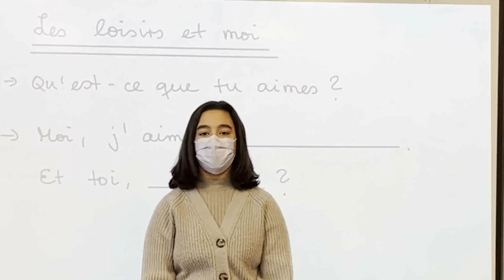Die SKS Blomberg (2022)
Imagefilm zum (digitalen) Tag der offenen Tür 2022

Die SKS Blomberg hat aktuell etwa 500 Schüler*innen und ermöglicht alle Bildungsabschlüsse der Sekundarstufe I unter einem Dach.
Damit bildet sie alle Jahrgänge der Sekundarstufe I (Jahrgänge 5 bis 10) ab.

Unsere Schule bereitet die Schüler*innen sowohl auf eine Ausbildung gezielt vor als auch auf den Übergang in die Oberstufe und somit den Erwerb des Abiturs.
Durch individuelle Förderung und Unterricht in differenzierten Kursen ermöglichen wir unseren Schüler*innen im Laufe ihrer Schullaufbahn den individuell bestmöglichen Abschluss.

Unsere Schule bietet den Schüler*innen darüber hinaus im künstlerischen, sprachlichen und sportlichen Bereich vielfältige Möglichkeiten für eine umfassende Persönlichkeitsentwicklung.

Die SKS Blomberg ist neben der Pestalozzischule und dem Hermann-Vöchting-Gymnasium einer der drei weiterführenden Schulen in Blomberg.